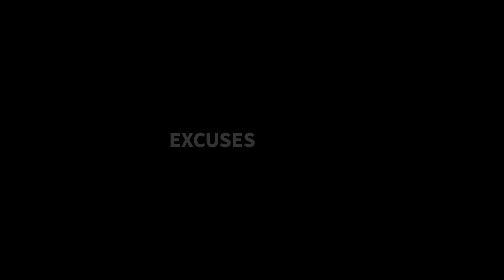7 PERISTIWA EPIK DAN GILA DI BLEACH TYBW PART 2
Langsung klik!!
And The Last Word . . . . . . .
BANKAI. ‼️‼️‼️
GETSUGA TENSHO ‼️‼️‼️